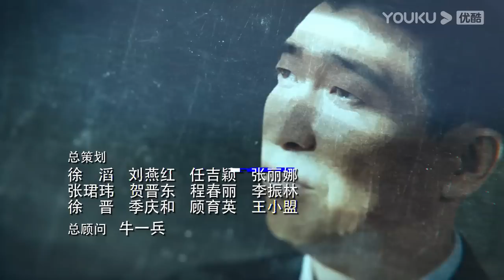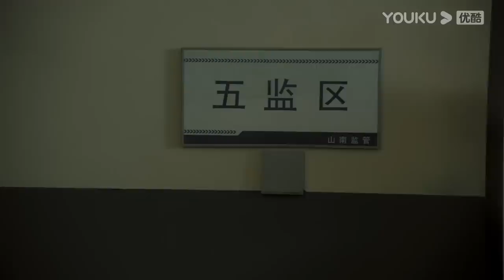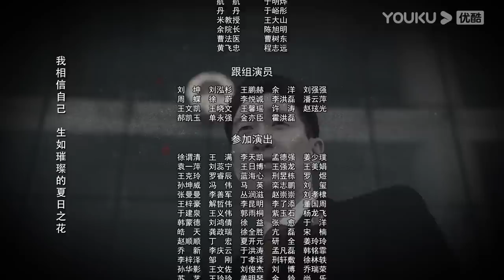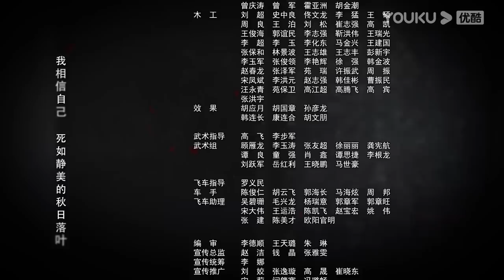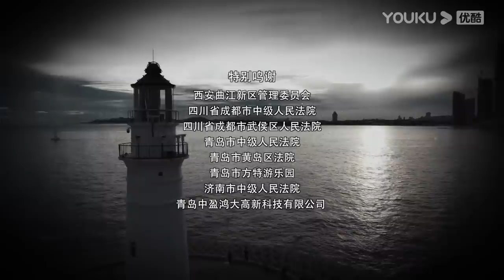【宣判 The Justice】 EP15 | 公正宣判！铁面法官智判疑难悬案，维护人间正义！| 王千源/蓝盈莹/严屹宽/张丰毅 | 悬疑片 | 优酷悬疑剧场 YOUKU SUSPENSE